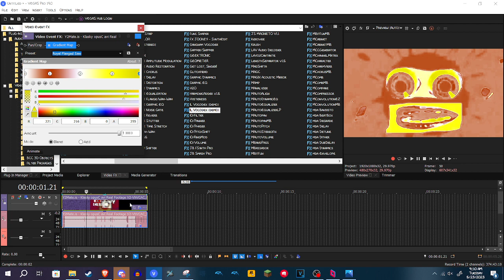How to make Royal Flanged Saw